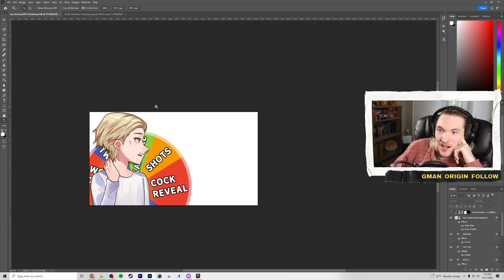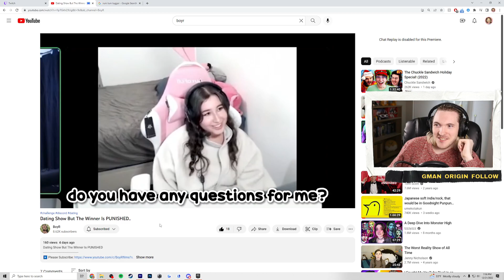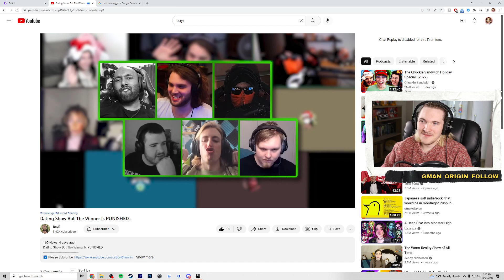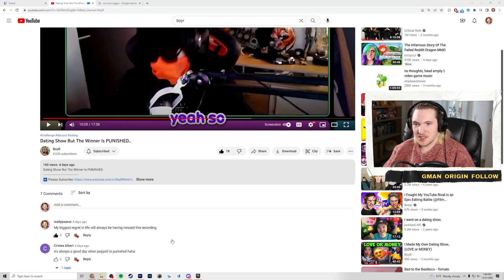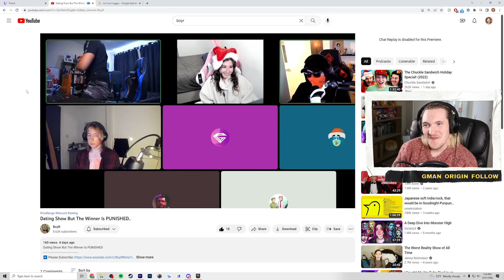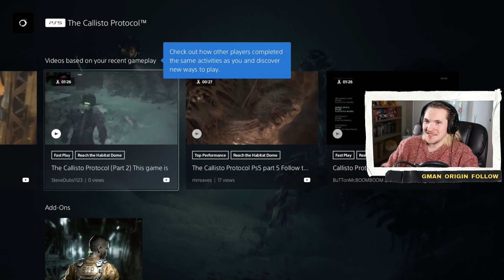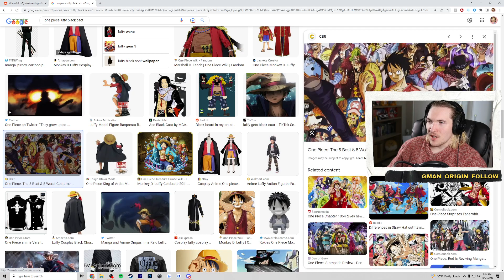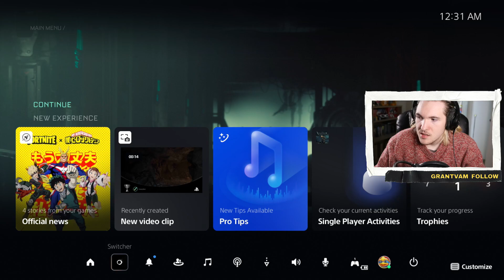Peanut plays The Callisto Protocol Full Playthrough (Part 2)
Originally streamed ???